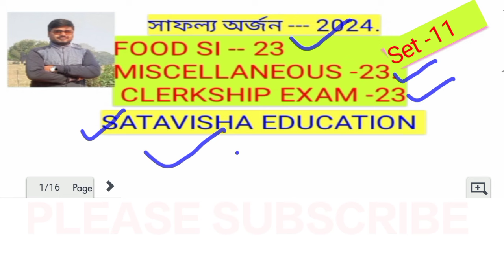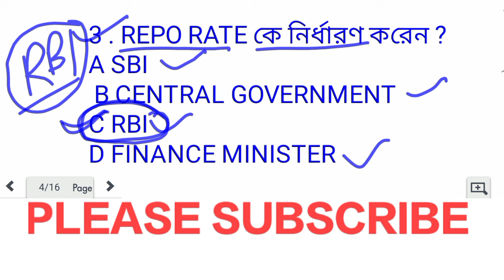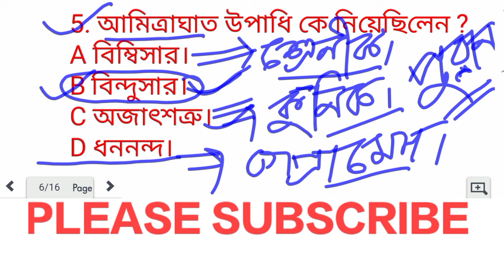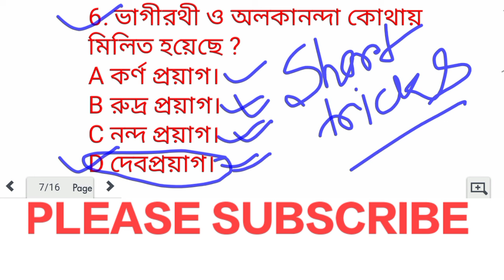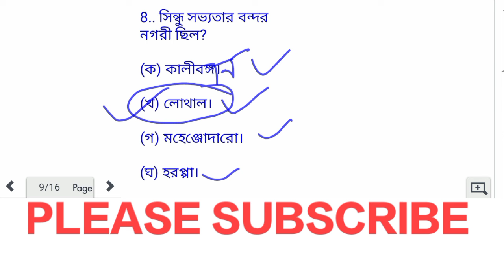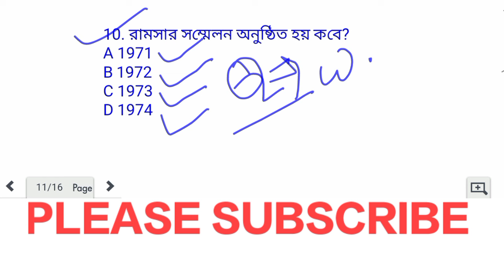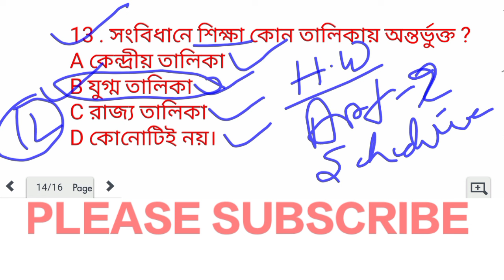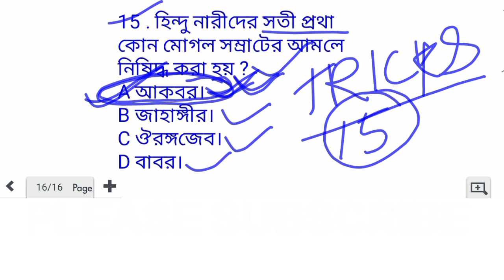🎯 PRACTICE SET - 11 FOR FOOD SI, CLERKSHIP, MISCELLANEOUS EXAM - 23